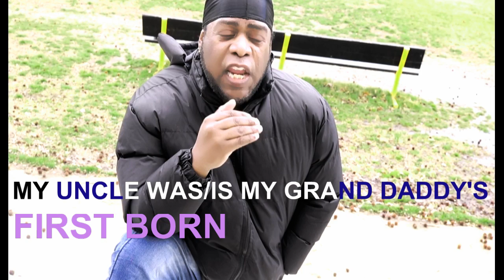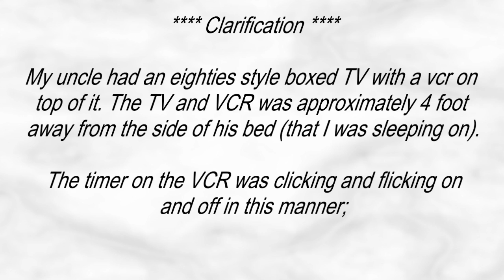I Have Never Publicly Shared This... Scary Visitation!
For the very first time, I will share an intense experience that is connected to my deceased uncle. This video is in honor and remembrance of two of the greatest patriarchs in my family. My grandfather and his sun (my uncle).

Link to Part 2 of The Final Days With My Grandfather;